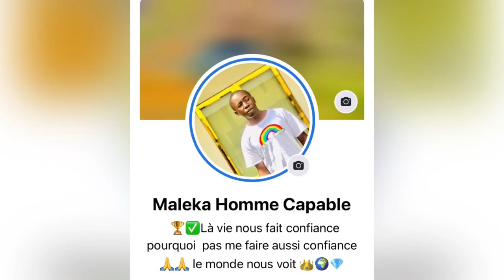Letrioc photo selection gazmawete brazzaville kinshasa